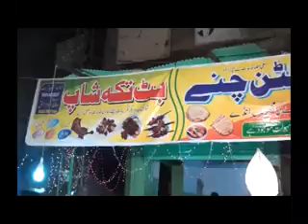IFTITA BUTT TIKA SHOP PAK NAGAR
Tika Shop Open at Shadbagh Lahore. Enjoy lahori food at shadbagh lahore